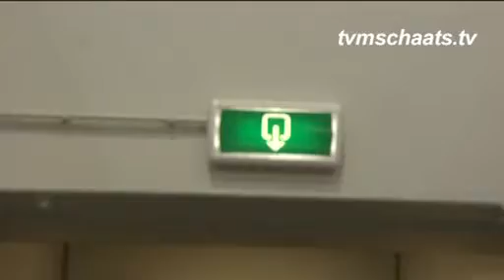CARL VERHEIJEN niet naar Winterspelen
Carl Verheijen heeft zich niet weten te kwalificeren voor de Winterspelen van Vancouver. De TVM-er was de gedoodverfde favoriet voor een startbewijs op de vijf kilometer. Maar tijdens het OKT 2 in Thialf ging het mis. Verheijen moest bij de selectiewedstrijd de spits afbijten. Hij liet 6.28,81 voor zich noteren. Jan Blokhuizen kwam in de derde rit tot 6.27,95 en pakte het ticket. ,,Ik kan mezelf niks verwijten??, zei Verheijen. ,,Ik ben het slachtoffer van het selectiesysteem geworden. Mijn Olympische droom is nu voorbij.??